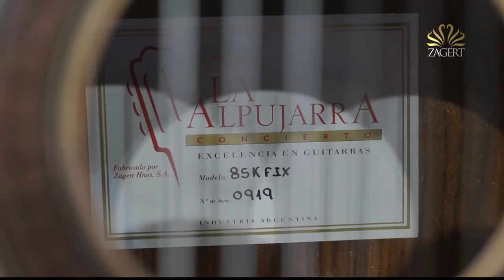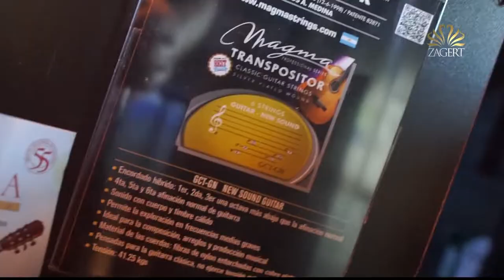Guitarras Zagert en Muestra Música 2019 ( La Feria de la Música)